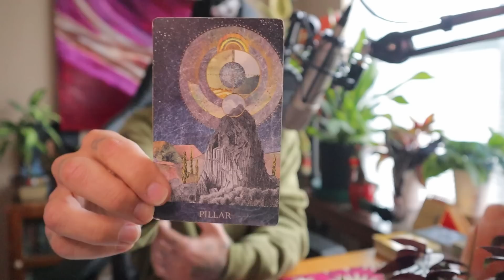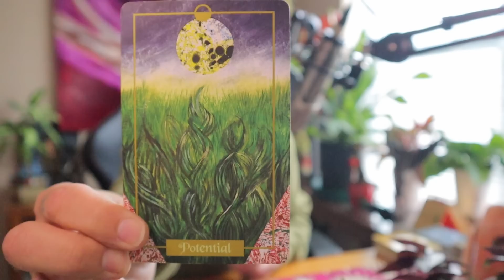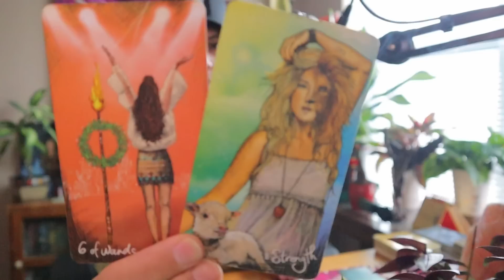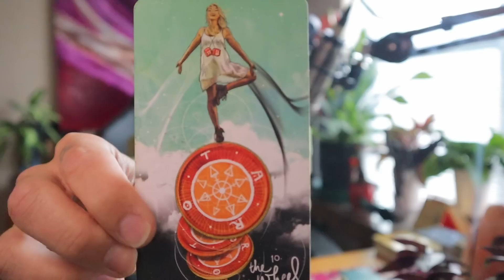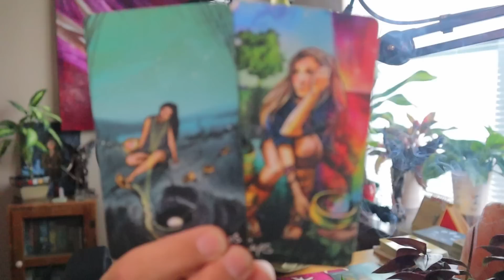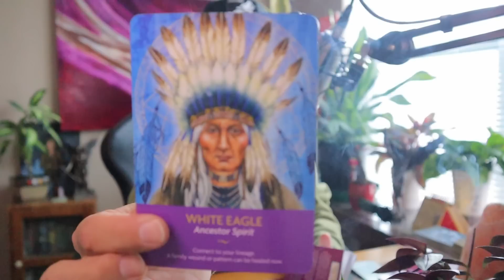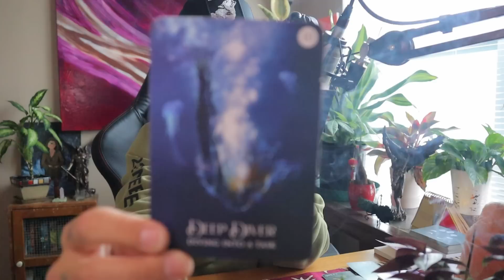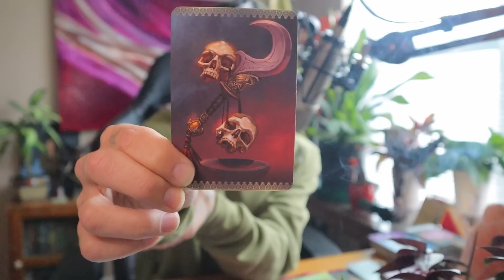Pisces ♓️ Fighting for what’s RIGHTFULLY yours Pisces✨HUGE VICTORY, YOU GOT THIS 💪🏼💪🏼💪🏼